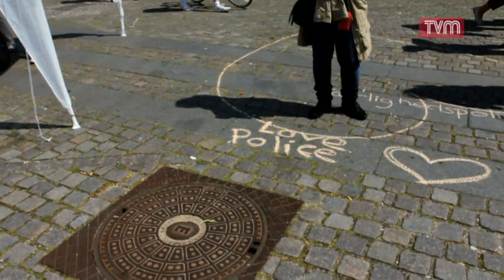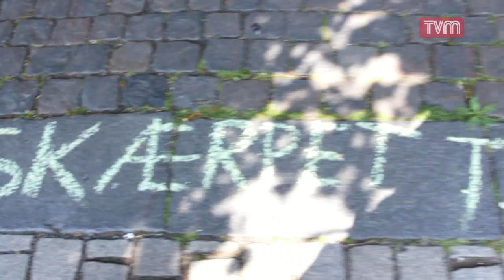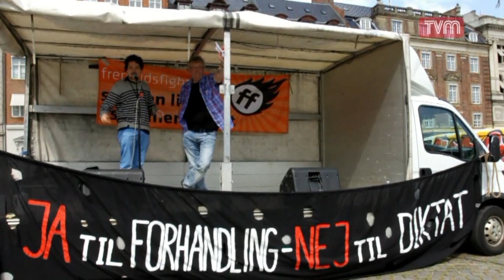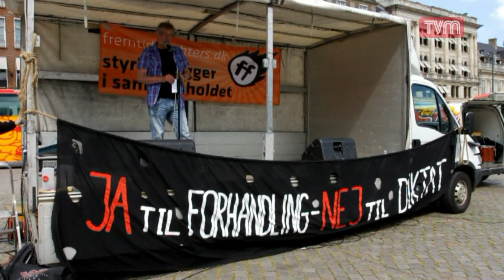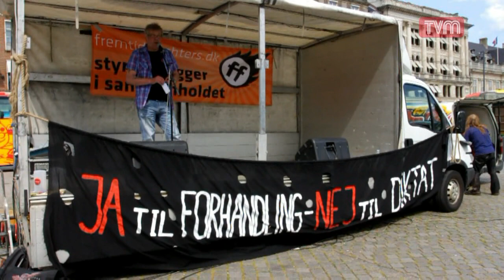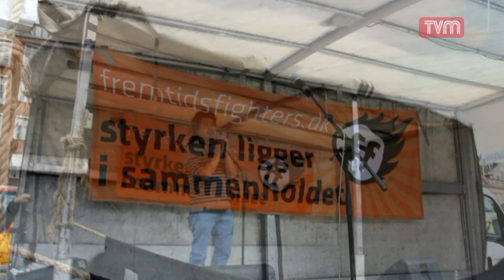2011-0612 Demo kongensnytorv del 1 af 2 (hurtigt klippet til nettet)